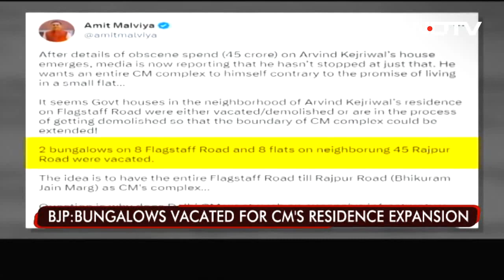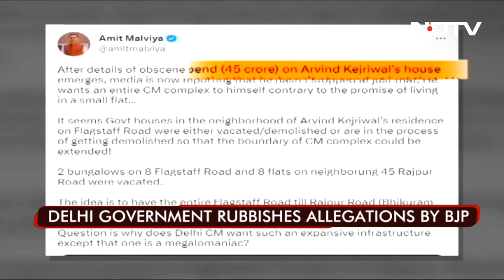Political Row Over Arvind Kejriwal's Official Residence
The BJP has released some PWD documents alleging that two bungalows adjacent to Delhi Chief Minister Arvind Kejriwal's bungalow were vacated so that Arvind Kejriwal's house could be expanded. Delhi government sources say that these allegations are totally false.,